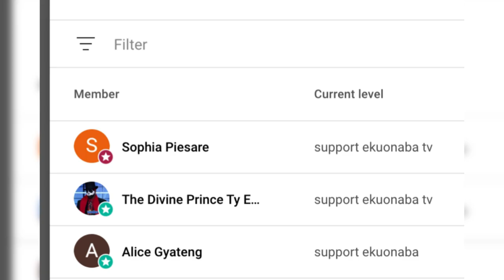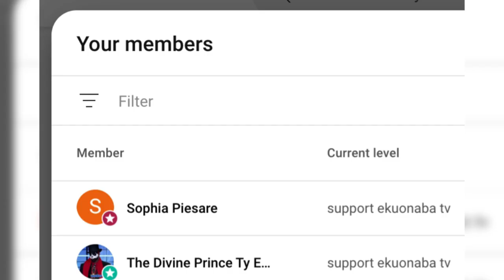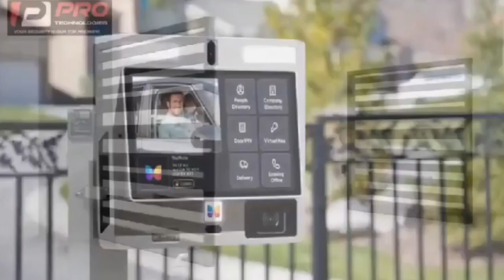Agradaa replies Suro Nyame on his comment after his açcìdènț